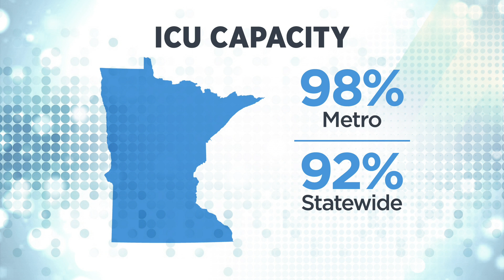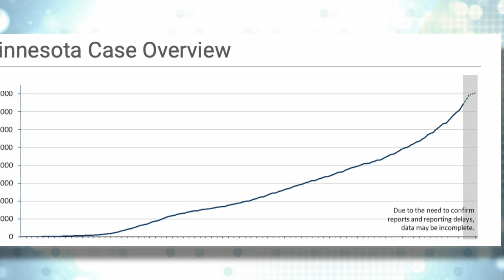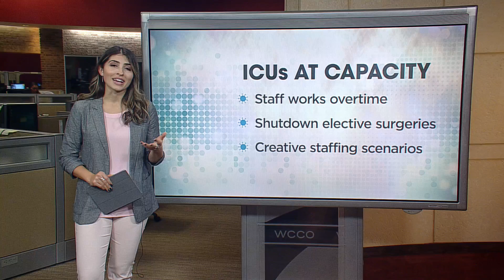Minn. ICUs Near Full Capacity As COVID Cases Explode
Minnesota health leaders call the current spread of COVID-19 “alarming,” reports Erin Hassanzadeh (3:25).